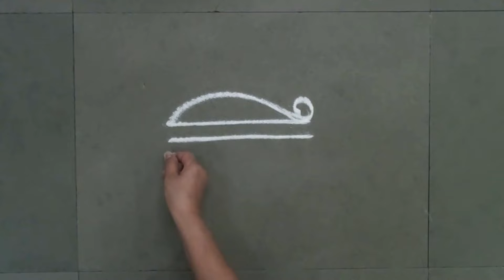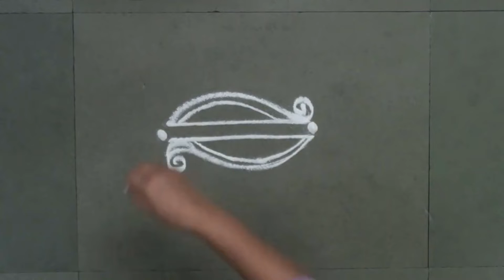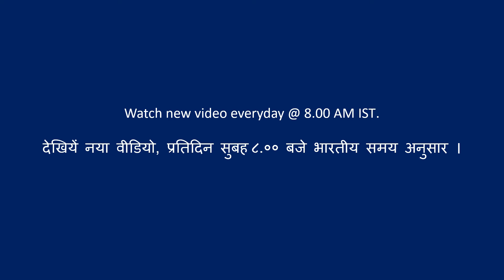Design #10 | Rangoli Art | Abhivyakti Creations